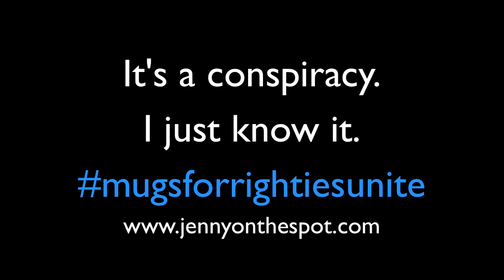Coffee Mugs For RIght-Handed People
Jenny has notices mugs with graphics seem to be made for left-handed folks. She would like for mug makers to consider the righties.